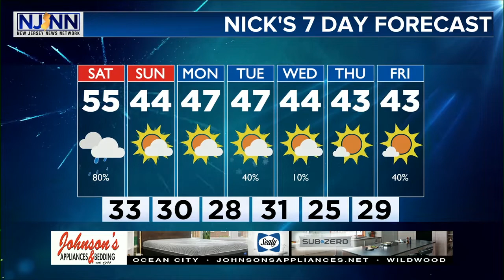Friday Evening Forecast January 3rd, 2020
Look for areas of rain through the evening... actually, they'll be with us overnight too! Tomorrow looks a bit more manageable. Still cloudy for many, but IF everything sets up JUST the right way, WARM temps around 60 are possible. Let's talk about that scenario, here!